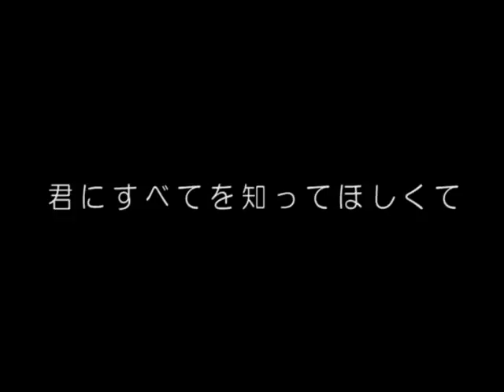tricotMOVIE5月号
5月限定で｢消える/出てる｣２曲入りDEMO音源200円で発売します☆
買ったらえぇや～ん!